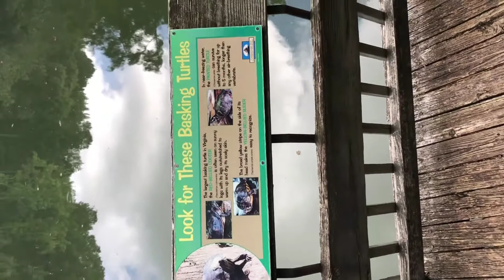The Virginia Living Museum , Newport News , Virginia ,,, USA 🇺🇸